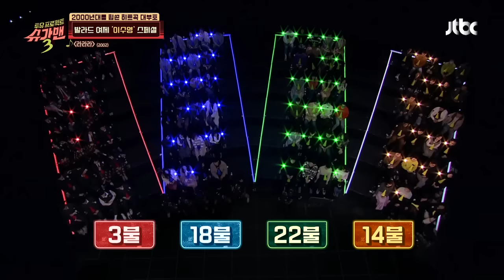[스페셜] 세기말 ☆발라드 여제☆ 이수영(Lee Soo Young) 히트곡 모음.zip 슈가맨3(SUGARMAN3) 13회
세기말 발라드로 가요계를 휩쓴
히트곡 대부호 이수영의 히트곡 메들리★

이수영의 데뷔곡 'I Believe'♬부터
첫 대상을 안겨준 '덩그러니'♬까지!

원조 음색 여왕 이수영의 히트곡 몰아 듣고
매주 금요일 밤 9시 〈슈가맨3〉 본.방.사.수!